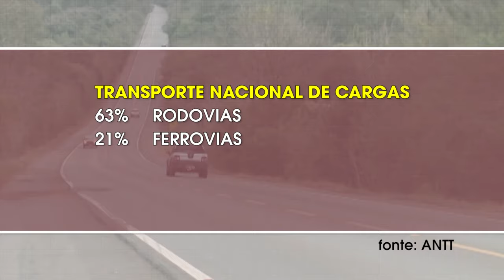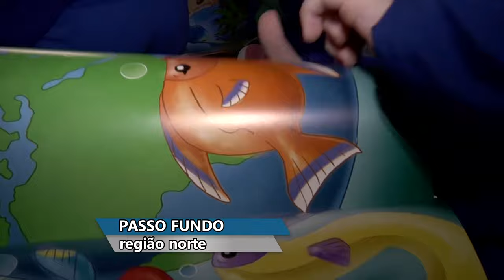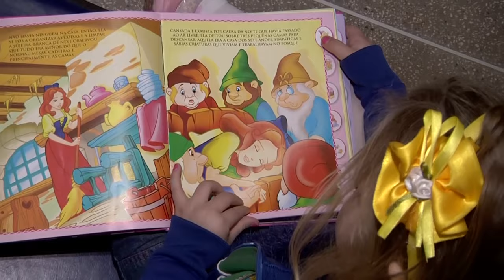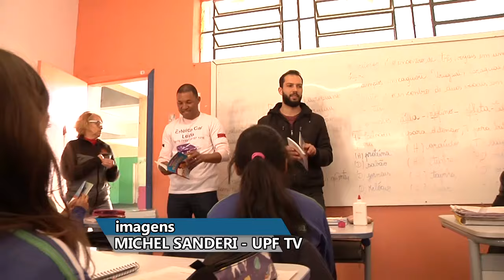Panorama | TVE - Boletim 13:45 - 18/07/19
TV CACHOEIRA: Porto de Cachoeira
Previsão do tempo
UPF TV: Incentivo à leitura
Projeto Artinclusão